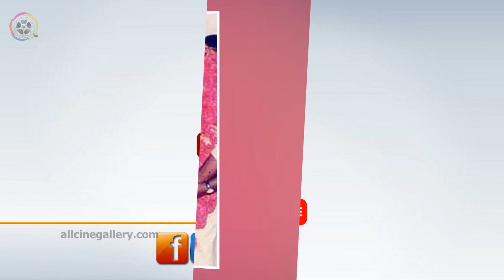இதுவரை நீங்கள் பார்க்காத அஜித் ஷாலினி | Thala Ajith & Shalini Rare Unseen Photos | Tamil Movie Fact